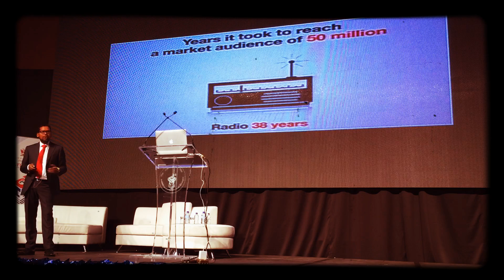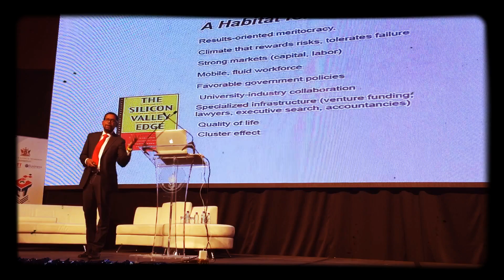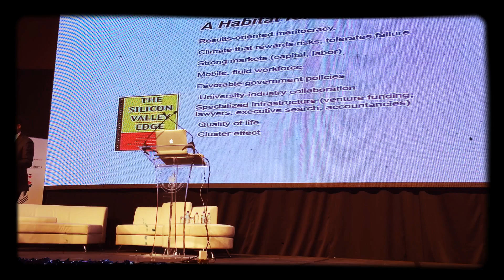Keynote Hyatt Port of Spain